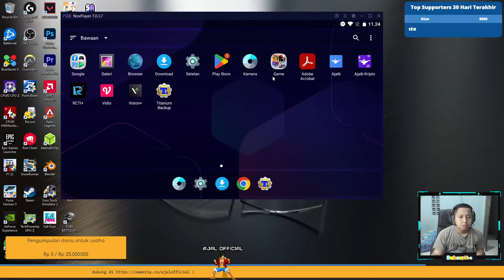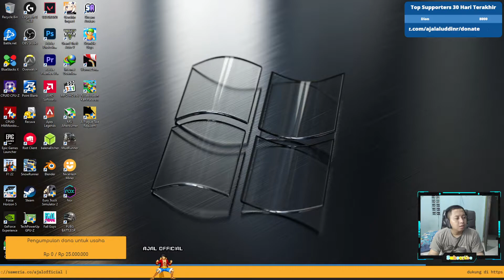Lucky Spin Stumble Guys